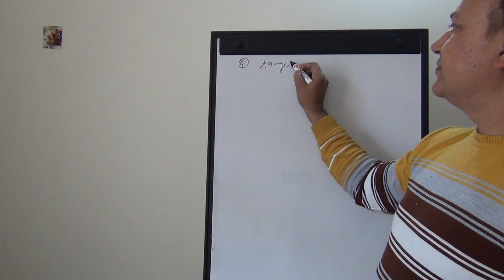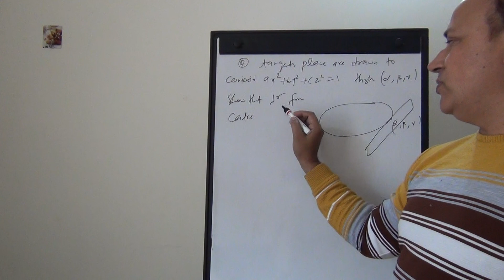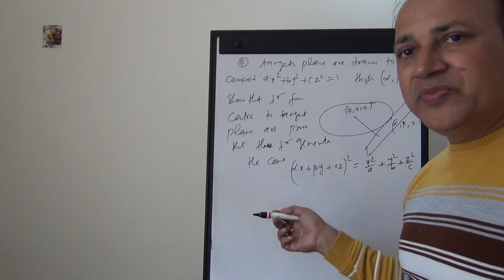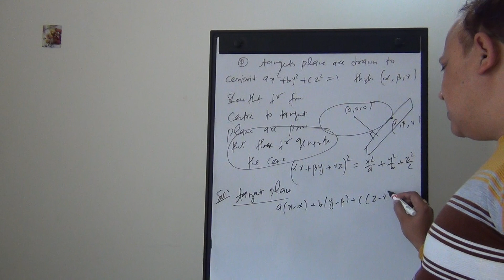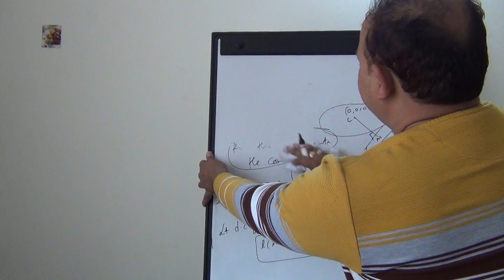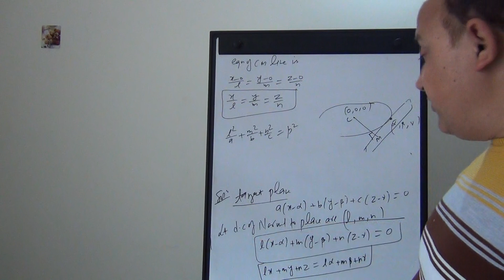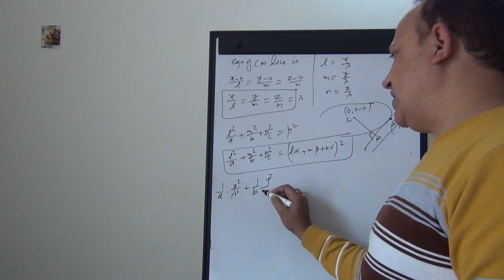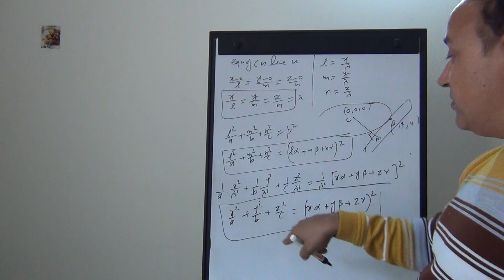Tangent plane to central conicoid/L 6/ conicoids in analytic solid geometry in hindi Bsc part 1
complete playlist of cone and cylinder

playlist of  direction cosines Direction  ratios  straight line   and   plane

playlist of pair of lines combined equations of lines.

detailed videos of class12 and iit jee